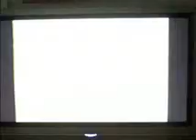Dead or alive 3 Endings prt. 1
1 out of 5 parts of all the characters from DOA3's story endings